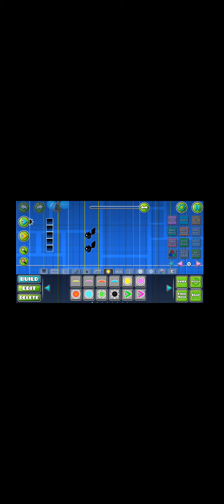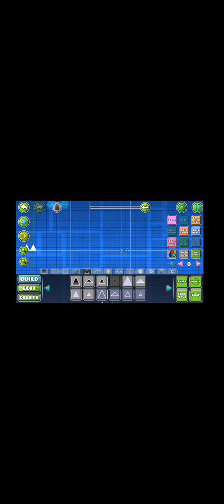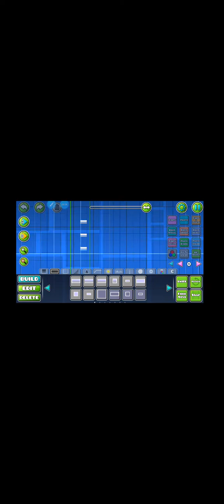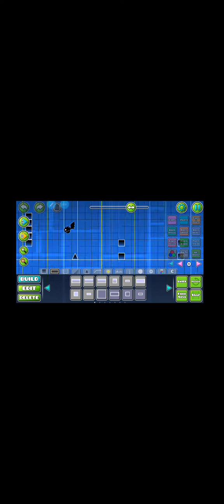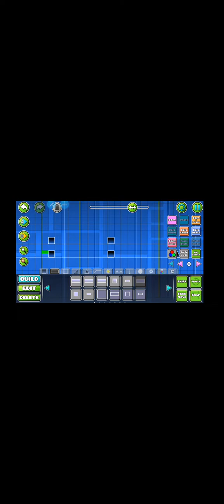20 октября 2023 г.